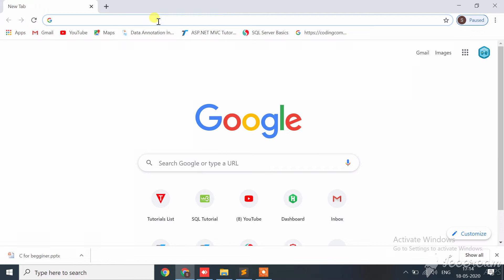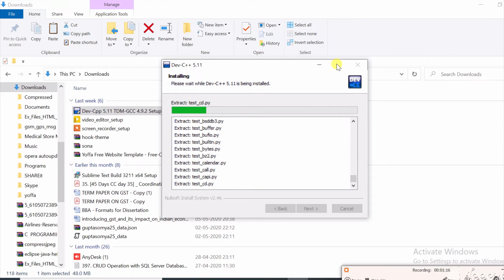How to install DEV-C++ in 2 minutes || Step by Step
In this video ,I explained how to download and install DEV-C++
Step by Step process for downloading DEV-C++
If  you have any doubt comment in comment Box
KEEP SUPPORT ME (BY ITS FREE)
Thanks